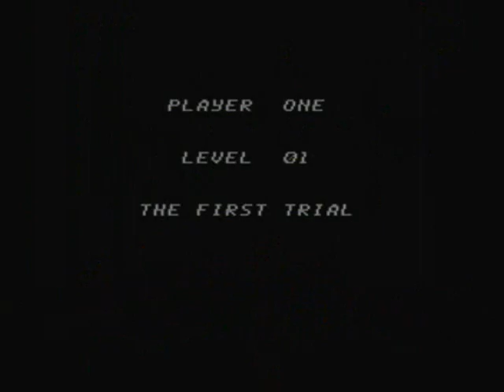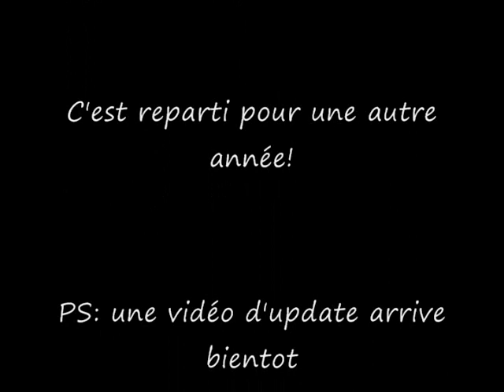Review thématique:Jeux LJN Partie 2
La 2ième partie est enfin arrivée donc mon 28ième review à propos des jeux LJN.Terrible compagnie de jeux vidéos qui pour la majorité sont tirés des films. Les jeux que j'ai choisi sont tous au Nintendo Entertainement System.
Dans cette partie. je parle de :
-T&C surf design
-Wolverine

J'ai du compressé les dialogues et mes reviews pour que ca rentre parfaitement mais dites vous que j'aurais surement dis plus long sur les jeux
JE SAIS QUE CES JEUX ONT DÉJA EU UN REVIEW DU AVGN OU TOUT AUTRE CRITIQUE DE JEUX MAIS JE N'ESSAIE PAS DE COPIER, JE NE FAIS QUE DONNER MON OPINION QUE JE CROIS QUI EST ASSEZ DIFFÉRENTE.

Bon visionnement!